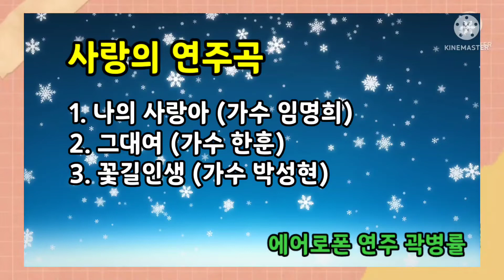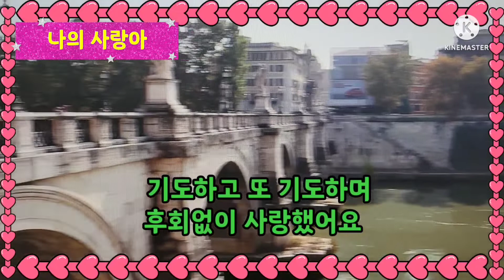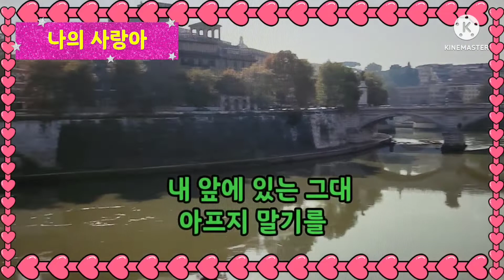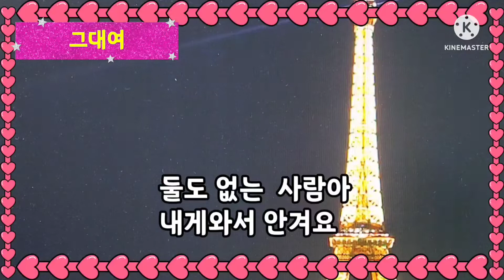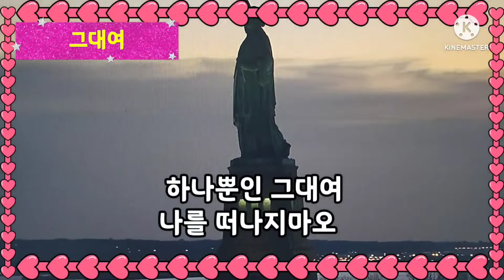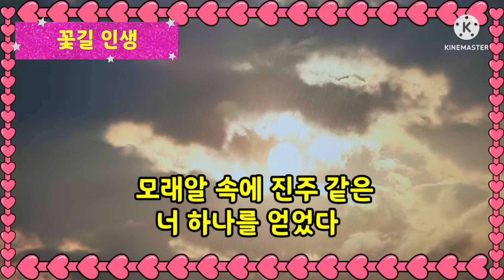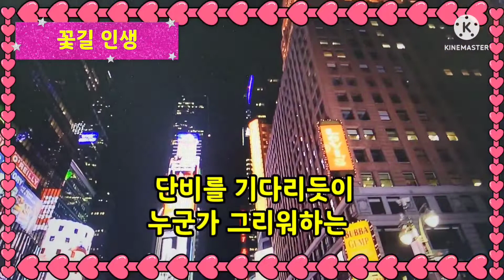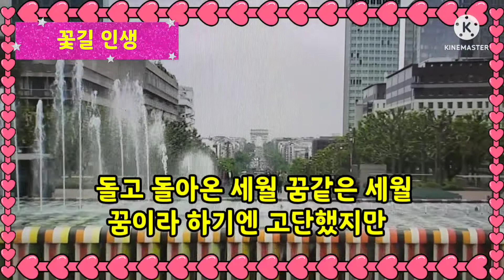사랑의 노래 3곡 (1.나의 사랑아 2.그대여 3.꽃길인생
🎷에어로폰 연주 곽병률

1. 가수 임명희 - 나의 사랑아
2. 가수 한.  훈 - 그대여
3.가수 박성현 - 꽃길 인생